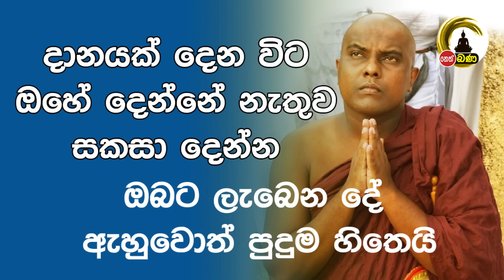Galigamuwe Gnanadeepa Thero - Nethfm Bana 2024 05 27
නෙත්  FM  නවතම ධර්මදේශනා නැරඹීමට, විකාශන දායකත්ව දෙස් විදෙස් ඕනෑම තැනක සිට පහසුවෙන් වෙන්කර ගැනීම ට,
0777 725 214 අංකයෙන් අමතන්න